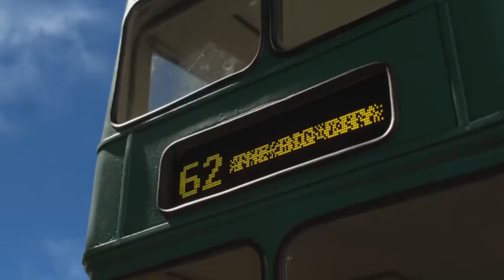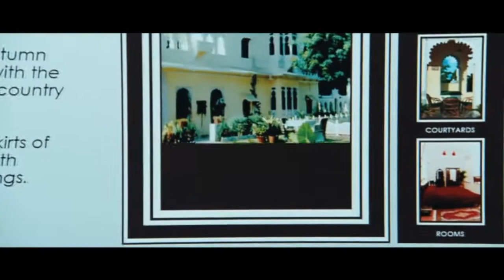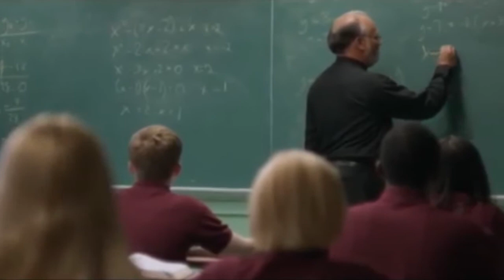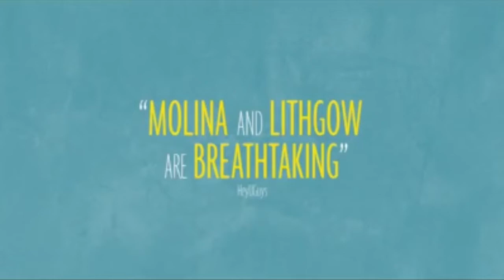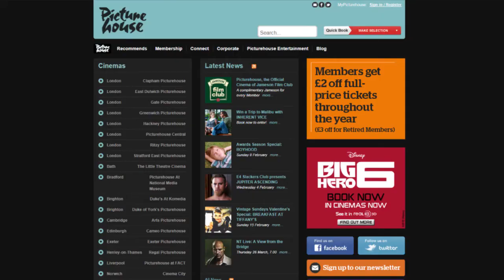Flick's Flicks February 2015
The latest reviews and previews from Flick at the Duke of York's Picturehouse in Brighton.